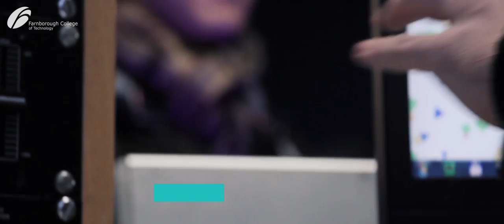School Leavers: Discover Farnborough College of Technology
Farnborough College of Technology offers a wide range of courses to launch your career. to explore your options!